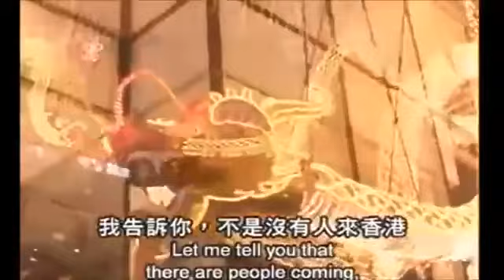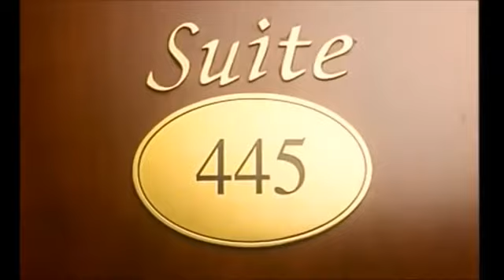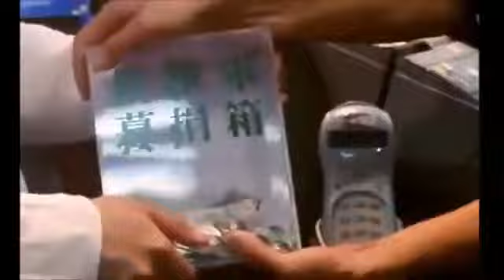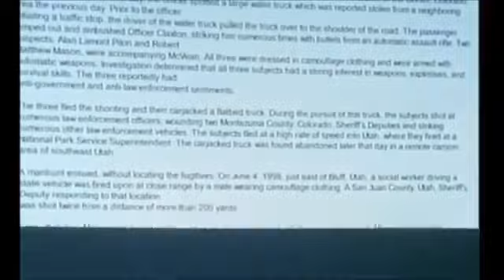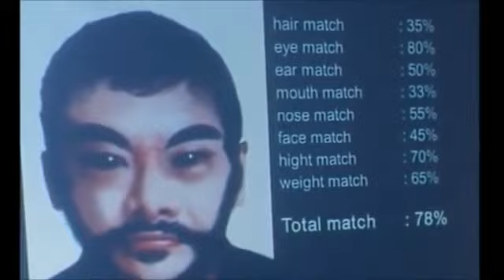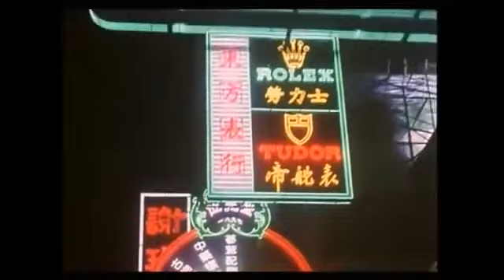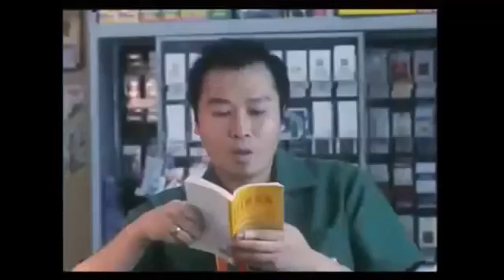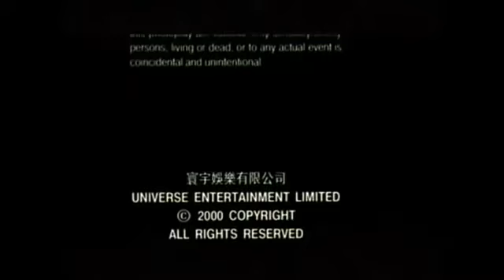【電影】男人三十攪攪震 Maniacal Night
《男人三十攪攪震》是由羅家英、錢嘉樂、田口浩正等主演的一部香港喜劇片。
講述的是年近三十的日本人三木因職務問題，被公司調派到香港，但來到香港後隻能做一個平凡小職員，生活相當乏味。為了慶祝三十歲生日，他決定在六月三十日香港回歸的晚上，托朋友介紹找自己心儀的三級脫星Joey陪他過夜。當他正想享受溫柔鄉的時候，才發覺欠缺最重要的安全套，于是回歸夜所發生的荒唐事情，都是安全套惹的禍…….